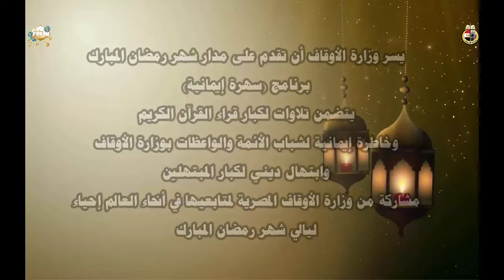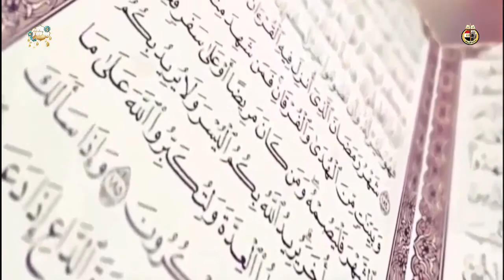شهر رمضان وفضله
يسر وزارة الأوقاف أن تقدم على مدار شهر رمضان المبارك
                                 برنامج (سهرة إيمانية)
                       يتضمن تلاوات لكبار قراء القرآن الكريم
                 وخاطرة إيمانية لشباب الأئمة والواعظات بوزارة الأوقاف
                                وابتهال ديني لكبار المبتهلين
   مشاركة من وزارة الأوقاف المصرية لمتابعيها في أنحاء العالم إحياء ليالي شهر رمضان المبارك